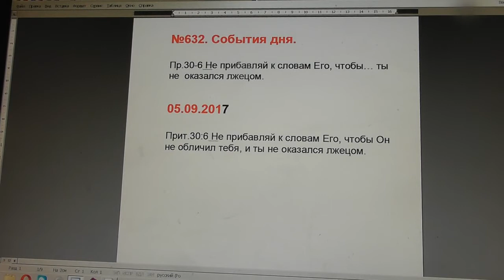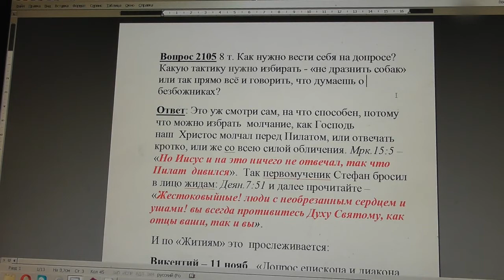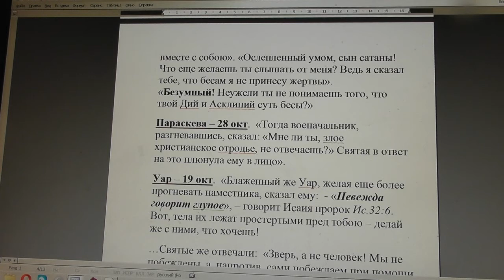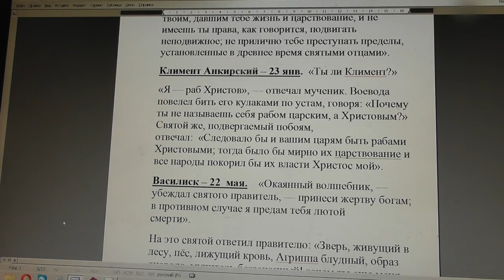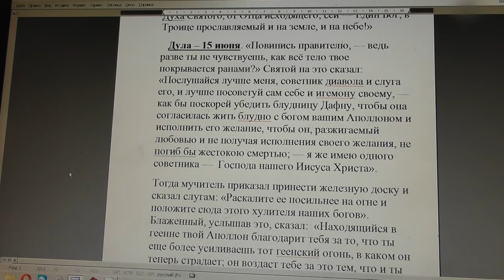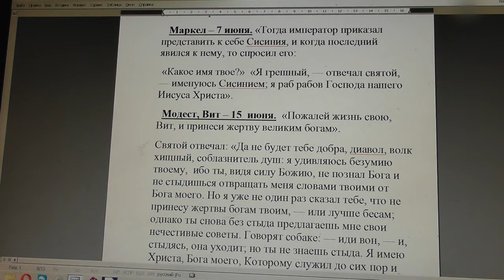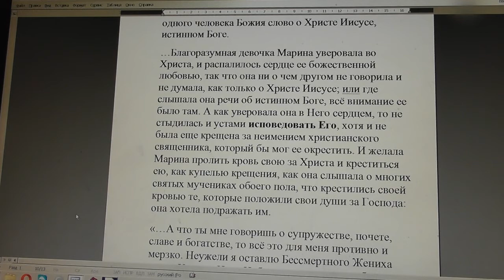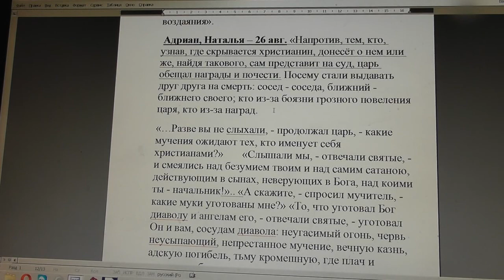№632. События дня. Пр.30:6 Не прибавляй к словам Его, чтобы… 05. 09. 2017